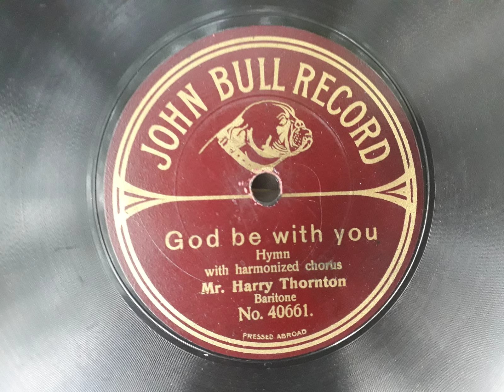Mr. Harry Thornton - God Be With You (John Bull 40661)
From my original 78rpm shellac record. My first ever John Bull! There was some nice stuff put out on this label over its lifespan, and this disc is no exception! Religious baritone Harry Thornton was known to have recorded 29 sides (approximately) between 1909 and 1914. And with both sides of this disc that number jumps up to 31! Weirdly this is new to both discogs and youtube, hope you enjoy.